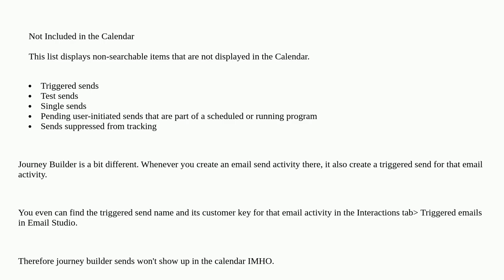Salesforce: Emails sent via Journey don't show up in the Marketing Cloud Calendar?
Emails sent via Journey don't show up in the Marketing Cloud Calendar?

A special thanks goes out to the community

  email journeybuilder marketing-cloud